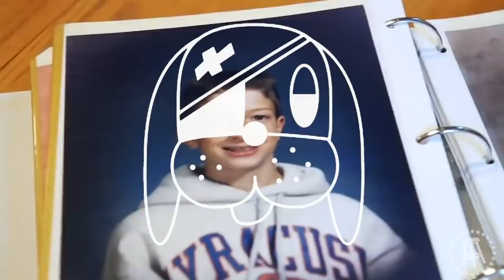The History of Pirate Dog - Stool Slang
In the latest episode of Stool Slang, we delve into the origins of the Pirate Dog and how it became the official logo of our military podcast Zero Blog Thirty.